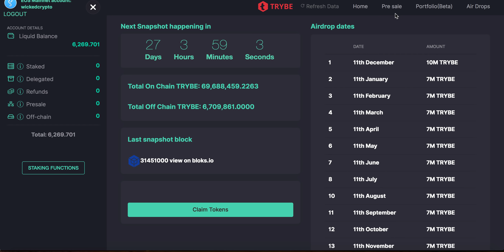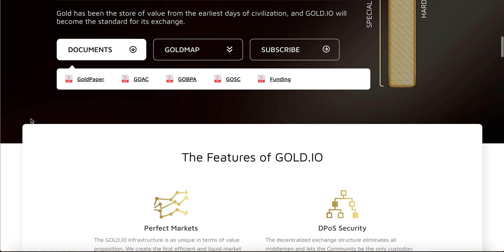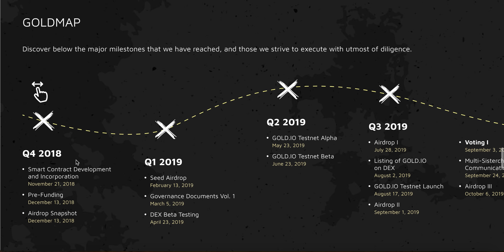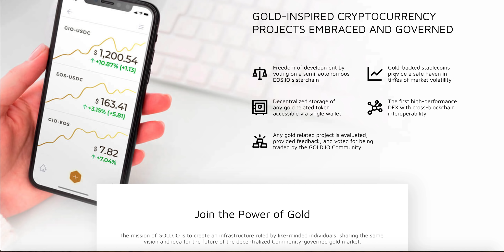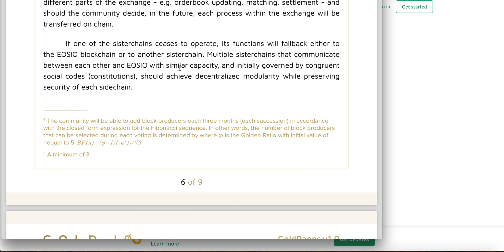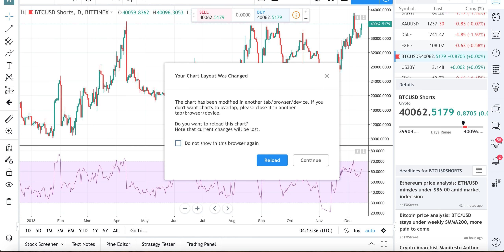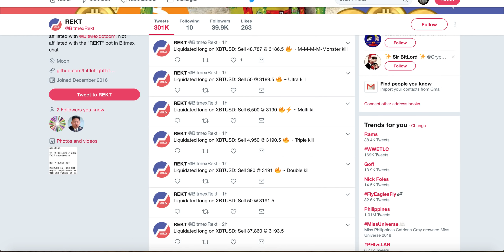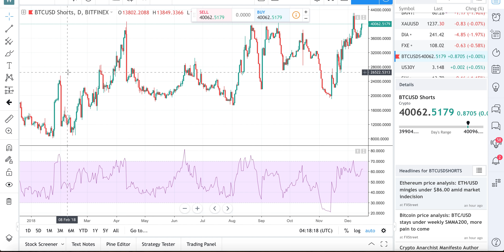EOS SisterChain Gold.IO Digital Gold Dex | Bitcoin Price Pump | EOS Airdrop EOS Cafe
Get Free BetDice Token Lucky Draw

Bitcoin
37iVjm3X4MqC4wKg3vVVeLrNPTvpijtV9t

0x0c2e50bd4CcC5632aa09DDb6b07ec6c04057Fb2c

Litecoin
LWPi44jntGu9Wi7XpXMoFjkky31j7F1ys5

NEO/NEP5 Token
AbgzecWT2pnBhSha1UAm3qMq4ru7tZzSqY

EOS Account
wickedcrypto